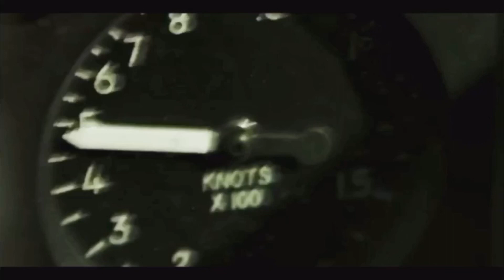Boozy Disstrack 2 (offical video)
Boozy are you ready for round 2

(Verse 1)
Oh Boozy it’s time to end this shit
Let’s spit some facts not your bullshit  your new disstrack 6/10 for me went wrong boozy like with your ex

(Verse 2)
DeadlyGoat
No one cares about you or either your past and history go and get a life 8 year old kid

(Verse 3)
Oh wait oh boozy it’s a bit sad that you need YT people to defeat me

(Verse 4)
Boozy you need to learn not to start shit you need the dotchy to carry you just like your ego

(Verse 5)
Oh boozy you channel not even hit 100 subs yet you think your the top shit your vids are gemontray dash shit The bisaya disstrack will be after this the dotchy disstrack will saved for best for last but I haven’t finished with you yet

(Verse 6)
I lost 10kg is the past year you cannot say shit
Bruh 8 year old kids these days deadly goat I had an ex girlfriend bruh that’s better than you with your  gay boyfriend Bruh I just upgraded to KM that’s better than your iPhone 3 i suggest you upgrade gay man

(Verse 7)
Dotchy
You Can’t say shit Luke can clap you any day with 200 pump you rage like a little kid you bought a $500 dollar keyboard that’s of the top for an 8 year old kid who rages and shits him self on stream